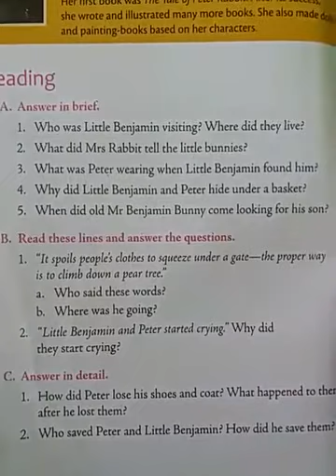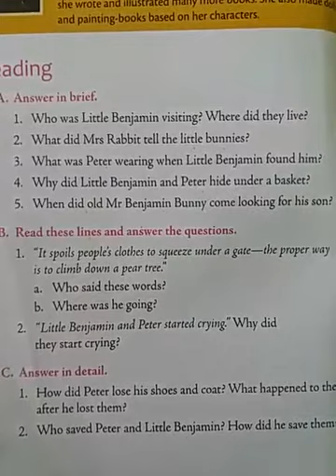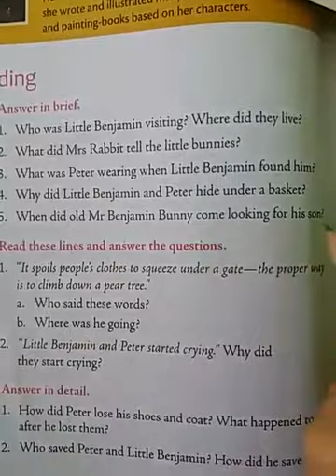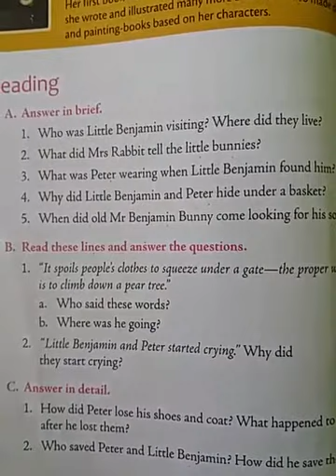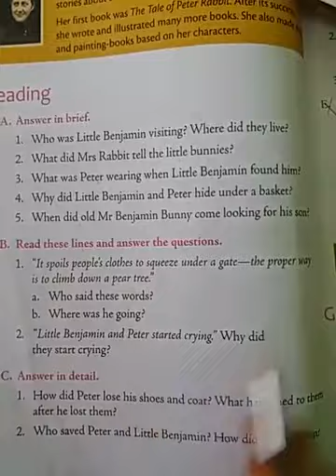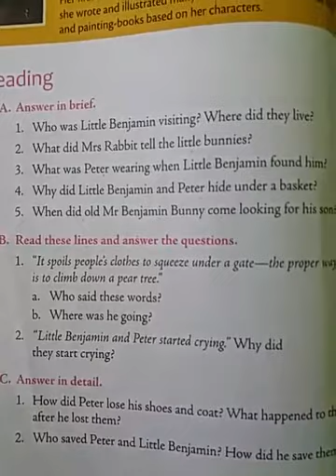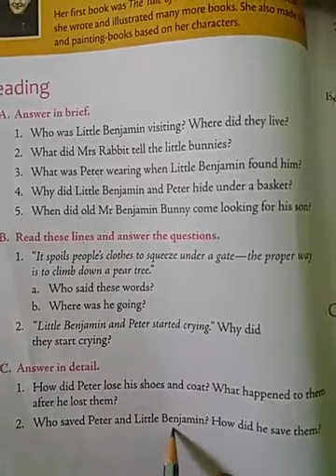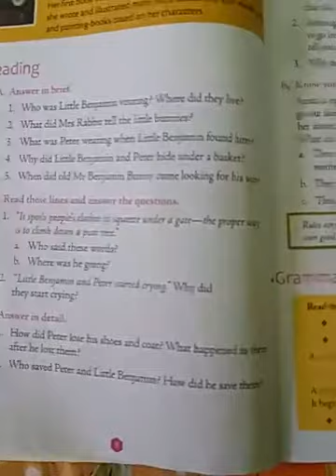Class 3 English